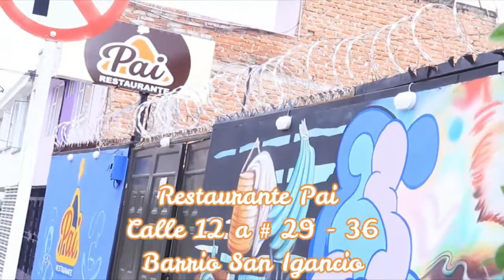Los mejores restaurantes de Pasto.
Restaurante Pai por Calle 12 # 29 36 Barrio San Ignacio
 Cuy Sabor Cra 33 # 13 - 77 Barrio San Ignacio